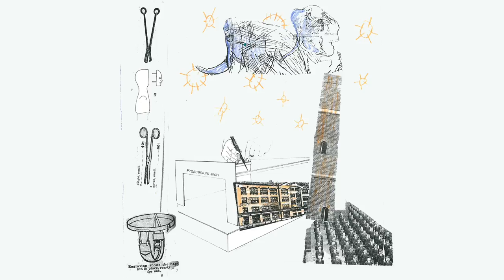Piss Factory - S/T EP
Piss Factory - S/T EP (2017)
Psychic Hysteria

Apathy is a friend of the family.

0:00 The Day After The Night Before
3:27 I Like U Too Much
4:56 Kid Convalescent
6:43 A Bex + A Lie Down
9:11 We'll Have Our Manic Pixie Dream Girls Quiet Pls